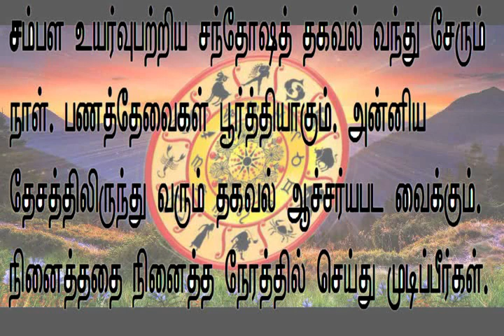11/03/2018 - இன்றைய கும்ப ராசிபலன் வீடியோ - Today Aquarius Rasi Palan